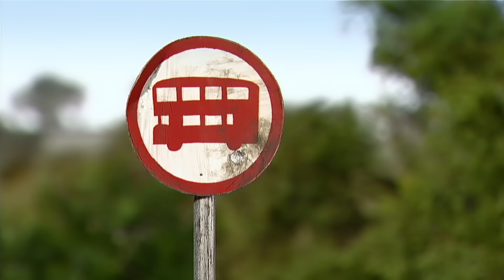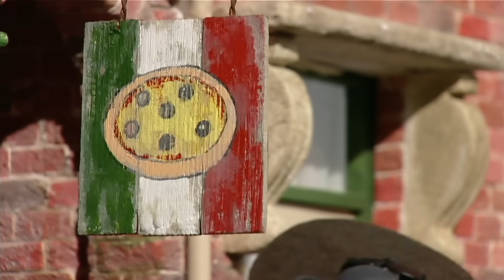ピザがたべたい！/ショーンのモグラたたき[ひつじのショーン | シーズン1]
シーズン1のエピソードが登場！
「ピザがたべたい！」
ある日、牧場主にピザが配達される。ひつじたちは興味津々！
そこで、ショーンたちは、人間に扮し、バスに乗って街へピザを買いに出かける。

「ショーンのモグラたたき」
ラジオで音楽を楽しむショーンたちの前に、土の中からもぐらが現れる。
どうにか捕まえようとするショーンたちだったが. 。